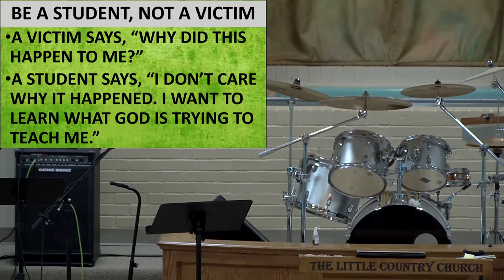SUNDAY 8-30-2021 THE STRUGGLE IS REAL.